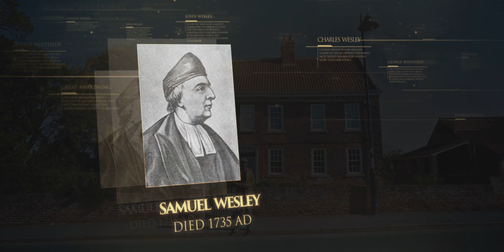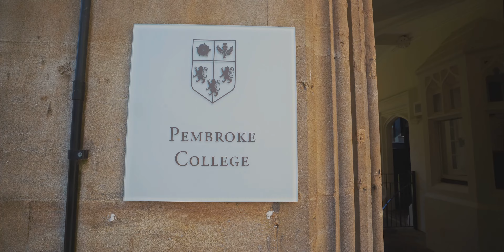Bible And Sacred History 45